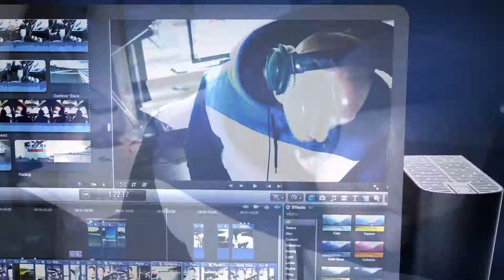WD VelociRaptor Duo and Thunderbolt (Simplified Chinese)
Extreme performance and capacity for your limitless creative projects.

My Book® VelociRaptor™ Duo, dual-drive storage system features WD VelociRaptor 10,000 RPM drives and dual Thunderbolt™ ports delivering extreme speed for video and photo editing, 3D rendering and more.